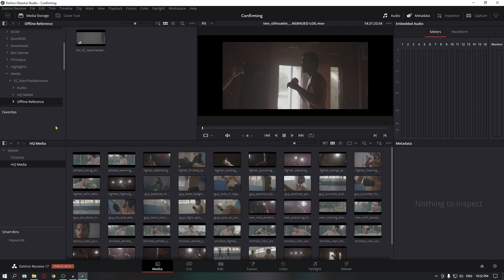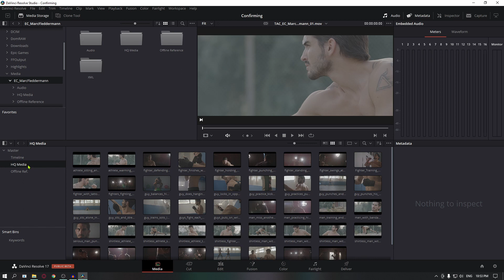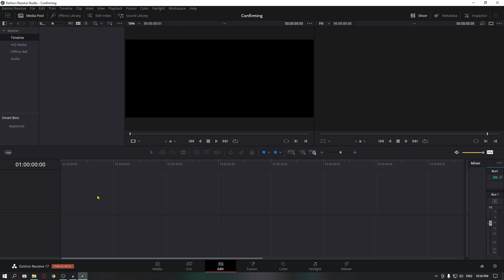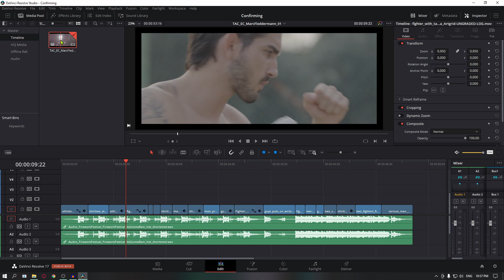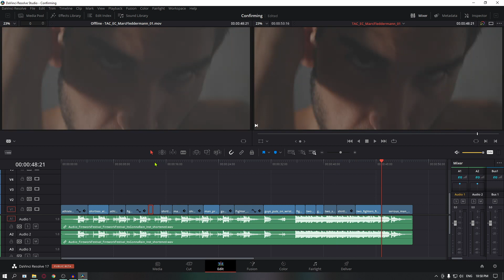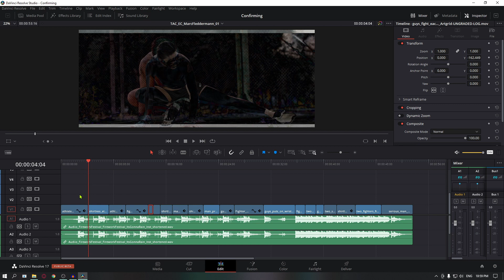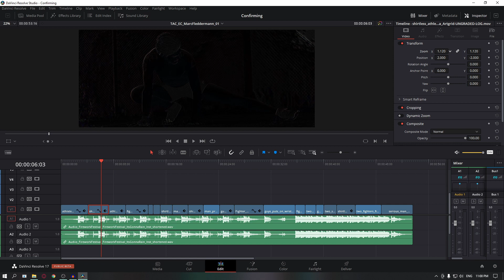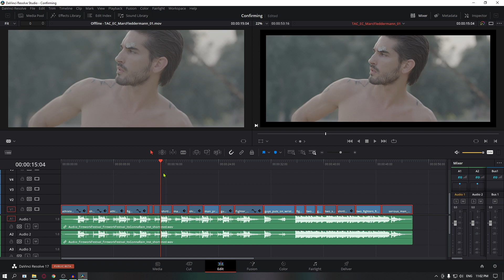Importing Timelines Properly in Davinci Resolve 17 HINDI | Davinci Resolve HINDI Tutorial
Hello Followers and Bhaiyo Ko Bhi...

Let's Reconfirming the Timeline Properly... That's all :D

PC Specs ---

Monitor - Benq GW 2480 and Benq Zowie XL2411P
SSD - Crucial 500GB and 1TB
MB - MSI Mortar Z390
RAM - Crucial Vengeance 2x8GB
Case - Aorus AC300W
PSU - Corsair 550watt
Mousepad - Hyperx XXL
Headphone - Zebronics Orion